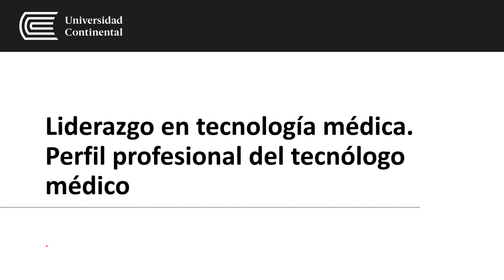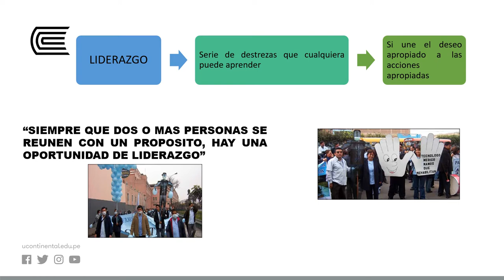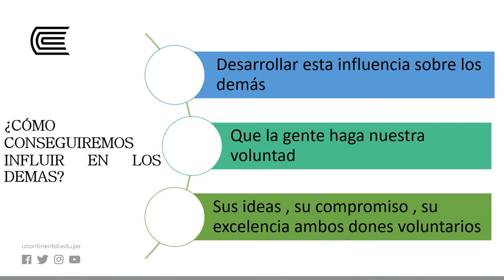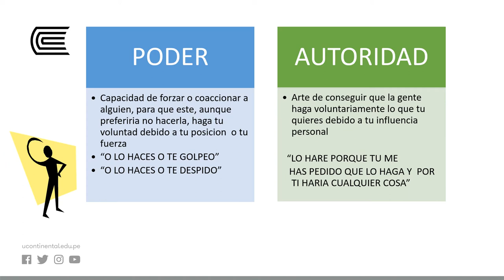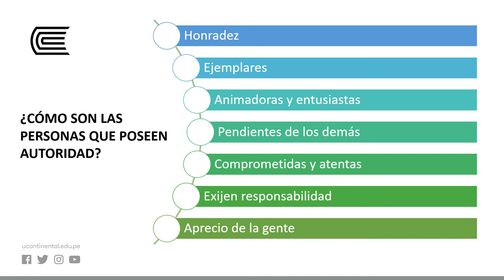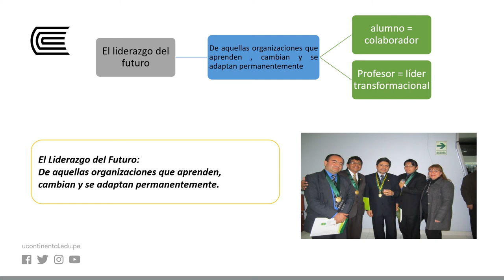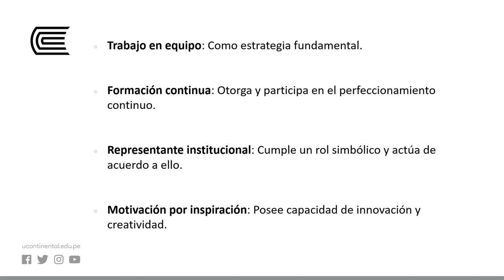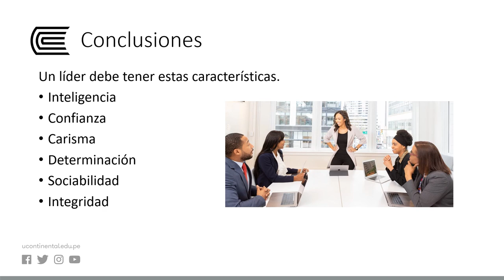Liderazgo en tecnología médica